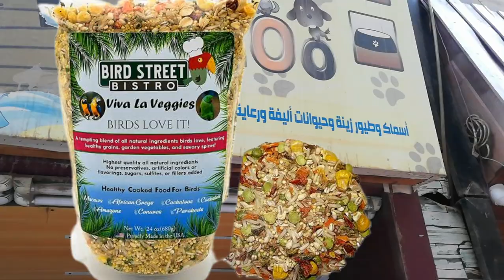ماذا ياكل ببغاء الدرة المطوقة وببغاء الكاسكو والامازون احذر من هذه الاطعمه القاتلة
ما هو الاكل الممنوع للببغاء؟ماذا يحب الببغاء الافريقي الرمادي؟من ماذا يخاف الببغاء الكاسكو؟ما هو طعام الببغاء المفضل؟ما هي الحلويات التي يأكلها ببغاء الكاسكو؟ماذا ياكل ببغاء الدرة الهندي ما هو طعام ببغاء الكاسكو المفضل؟نصائح لتعويد ببغاء الكاسكو على الأكل الجديد
١-رفع الحب الشمسي من الليل حتى الصبح يكون جوعان.
٢- تقديم وجبة الفطور المعتادة ( بيض مسلوق/ أو منقوع بقوليات/ أو فواكه وخضار مقطعة)
٣- الأفضل ما تملؤن المأكلية حتى ليصير تبذير بالأكل ويظل يلعب بالباقي.
٤-تقديم الأكل حسب ماتعود هو مقطع أو مهروس أو قطع كبيرة ، الببغاء عادة يحب الأكل المسلوق صح إنه أقل فائدة بس أحسن من لاشيء. اسلقوا الخضار ع النص حتى ماتفقد قيمتها الغذائية. وحتى تتعقم من الجراثيم نفس الوقت.اكلات ممنوعة
ايش الاكل الاساسي للببغاء  الدره المطوقه
٥- شاركوا بالأكل وحاولوا تثيرون الفضول عنده هو يحب يشارككم باكلاتكم لذلك لابد من إختيار وجبه صحيه لسيد كوكو لأن أكل البيت المطبوخ بالزيت غير مفيد ويسببله ضرر ع المدى البعيد.
٦-نوعوا بالأكل قدر الامكان (خضار/ رز/ معكرونه/ فواكه مجففه/ بذور/ مكسرات/ تمر/ زبيب. الخ) كثير وجبات تعتبر صحية للببغاء الاهم تكون خاليه من الدهون المهدرجة
والأملاح والسكريات.
لاتنسون الببغاء الجديد بالبيت ياخذ فتره حتى يتعود على النظام الجديد، كذلك الببغاء الوحشي هذا صعب يتعود لأنه قضى فترة طويلة هو يأكل حب شمس أو فول سوداني لازم الواحد يتعب معه حتى يتعود
وهذه الأكلات مفضلة عند ببغاء الكاسكو( مكسرات/ ذرة/عظم الدجاج المسلوق/بطاطا مسلوقه/ جزر مسلوق ومهروس/ منقوع او مستنبت البقوليات)
حاولوا فلا يأس مع الببغاء😊
تربية الببغاء الرمادي الإفريقي الكاسكو قناة الحياة عجائب علي اليوتيوب